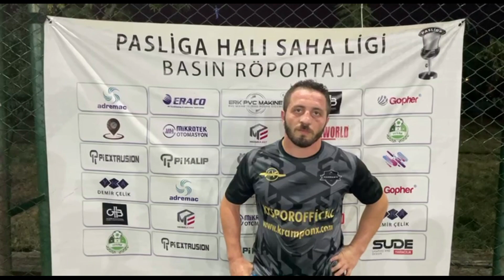GADDARS FC GREENBOYS Maç Sonu Ropörtajı